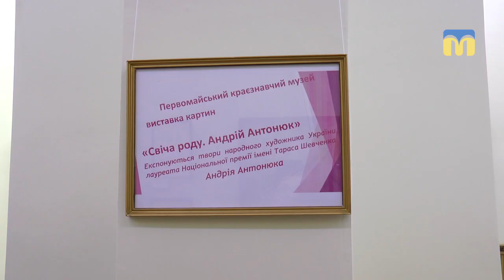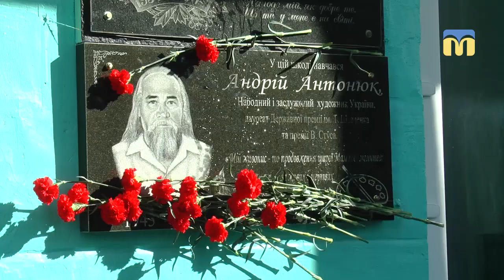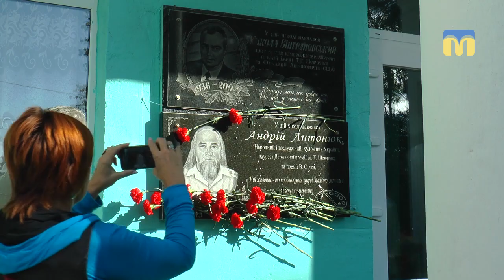На Первомайщині відбулися заходи з нагоди 75-ї річниці від дня народження Андрія Антонюка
На Первомайщині, Батьківщині миколаївського художника Андрія Антонюка, відбулися заходи з нагоди 75-ї річниці від дня його народження, яку б митець відзначив 13-го жовтня.

Оператор: Валентина Гурова